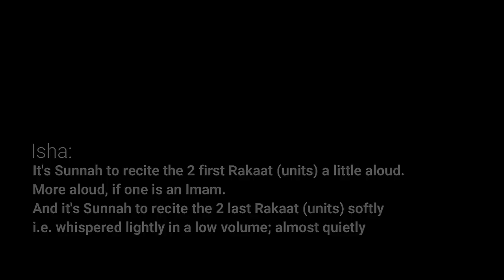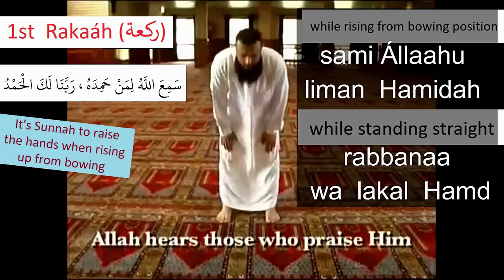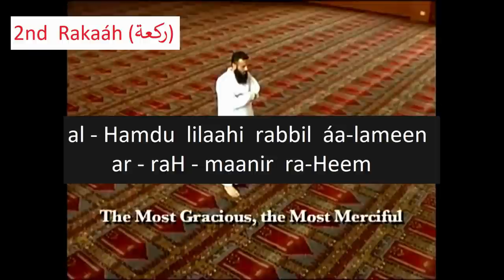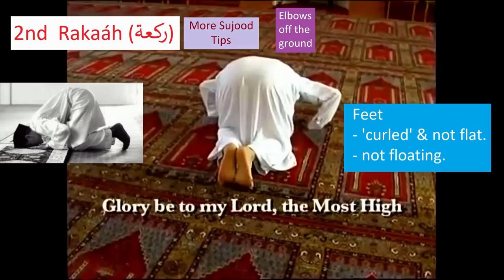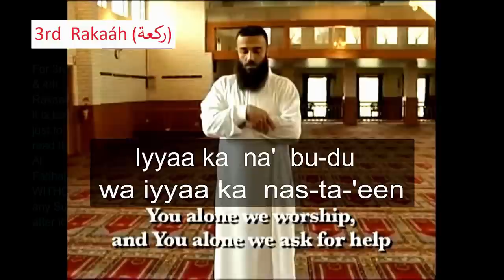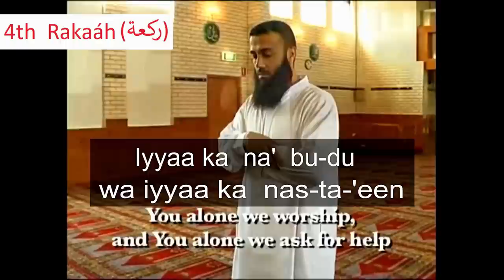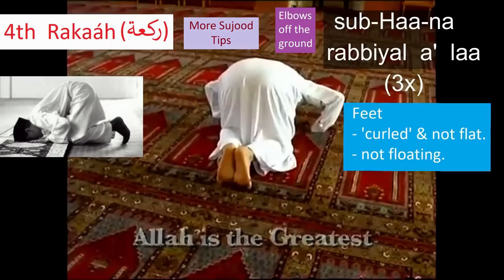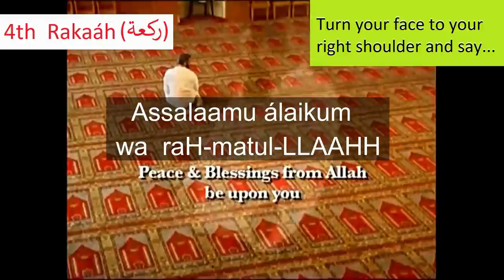Slow (step-by-step) Zuhr, Asr or Isha Salaah For Beginners (With Al Fatihah)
Learn how to perform Zuhr, Asr or Isha Salaah, step-by-step, slowly through this video, in shaa Allah.

Transliterations & brief translations are included. This video may be especially useful for beginners, reverts and those who wish to refine or rectify their Salaah, in shaa Allah.

Credits:

Original video
IISNA

& other various sources

Background Nasheed
Nasheed for your Islamic Intros -- Intro Nasheed #1 by Labbayk HD

& other various sources

Video Editor
Victorian Muslimah

May Allah bless all of us who have contributed to this video always.
May Allah grant us Jannatul Firdaous.
May Allah grant success  to those who share, listen or watch this video.
Ameen. Yaa Rabb.

Australia 2018

* Correction -
For the Surah Al Fatiha in every rakaáh, please note that one of the Ayahs is "magh-DOO-bi  álaihim" and not "magh-doo-bi álaihim".  (i.e. it is a "thicker"' sound of "d" , with "äir in the cheeks". I apologise for this mistake. Thanks. Jazakum Allah khayran. )